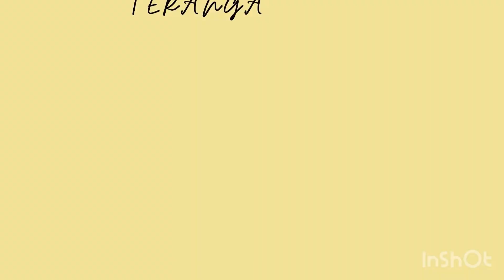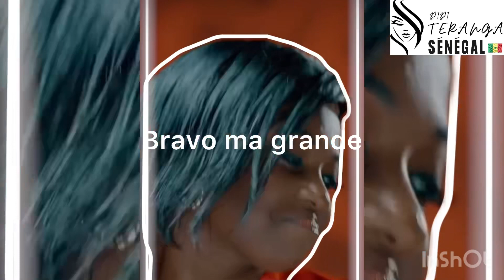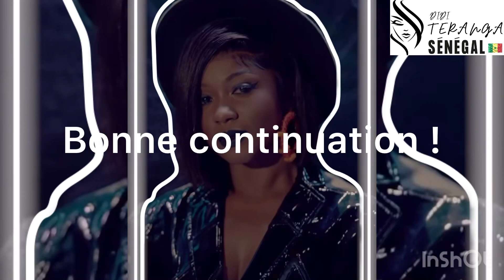« Tekil lunettes yii ngir gueneu guiss! » Mia guissé à Nfu! Idda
Nouveau single de Mia guissé ex maabo parle à son ex mari nfu et parle à son ex mari !